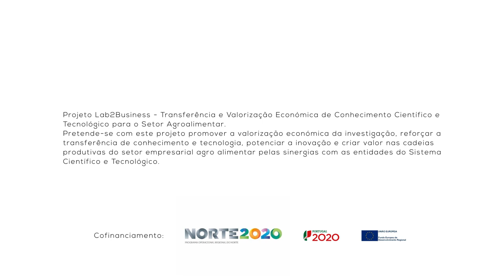ORALEAF - BIOTECH 2018 - Agrifood Innovation